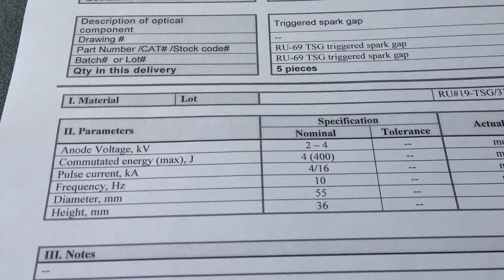Two- and Three-electrode Spark Gaps and Trigger Transformers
Triggered Three-Electrode Spark Gap Switches are ceramic-metal sealed off gas discharge trigatron-type devices with a co-axial trigger electrode. These Gas Discharge Tubes contain no mercury and, due to an advanced design, feature high reliability and a long lifetime being operating under wide range of environmental conditions.

Spark Gap Switches R-90 and the devices of RK-series are the sealed-off ceramic-metal gas discharge tubes designed as untriggered switches for use in pulsed circuits of devices with enhanced demands to switching speed, break-down voltage stability and a level of power maintenance.
The devices feature an extremely small size, they are capable of operation under complicated climatic and mechanic conditions (for example, at temperatures up to +250 0C), and have an established reputation of reliability for use in ignition systems for aircraft jet engines, pulsed lasers and other kinds of pulse apparatus.

Hydrogen Thyratrons are used in such devices as radars with different power levels, high-power pulsed technical, electrophysical, medical devices and lasers. Sophisticated design and high quality ceramic-metal envelope determines long lifetime and very accurate and reliable operation of hydrogen thyratrons under wide range of environmental conditions.